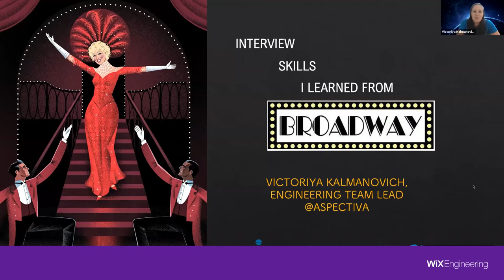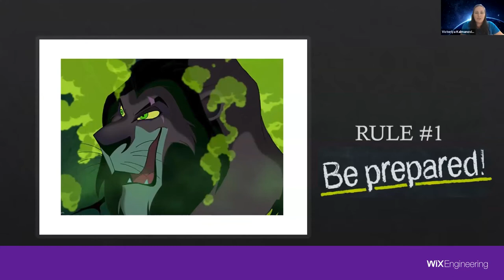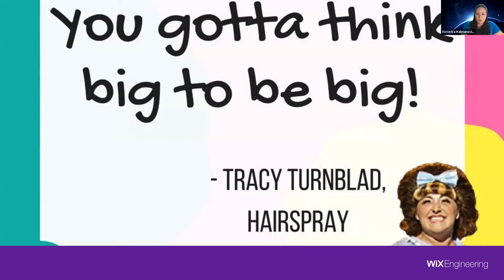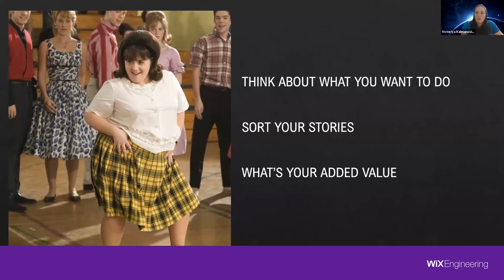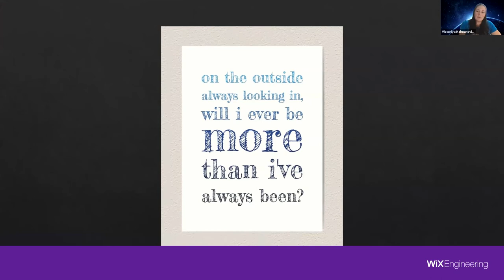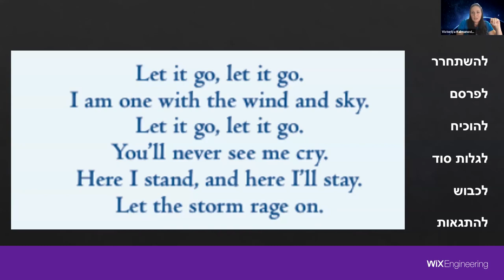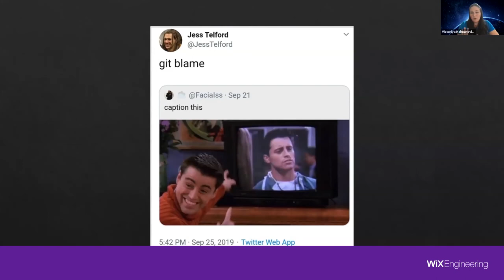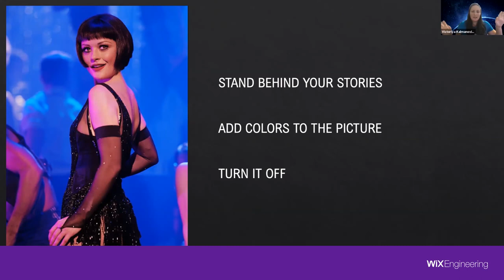[Online Meetup] Interview Skills Learned from Musicals- Victoriya Kalmanovich (Hebrew)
We all know what software engineering interviews are about, but have you ever thought that these interviews could go hand in hand with... musicals?

In this talk, we see how concepts from the musical theatre can be useful when looking for a new job. Some of these concepts can help us better prepare for an interview, while others can help us find our strengths and make a bigger impact. All of the musical theatre concepts combined can help us get better at interviews and drive us to become better software engineers and managers.

The world is full of drama - let's add a spark to our job search!

Bio: Victoriya Kalmanovich is an SW team lead at Aspectiva - a Walmart company. She leads the fullstack team in creating new experiences based on the company's NLP and AI solutions. In her previous role, she was an SW group lead in the navy's technological unit, where she specialized in healing work environments and leading innovative and broad processes throughout the organization. She is also a passionate technology and diversity speaker and a strong musicals enthusiast.